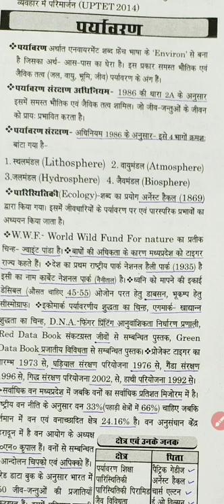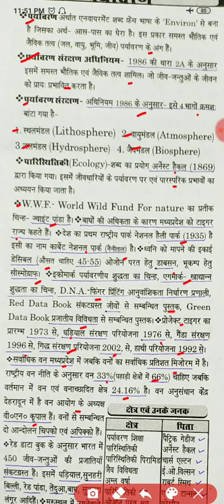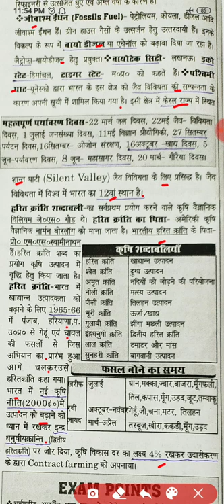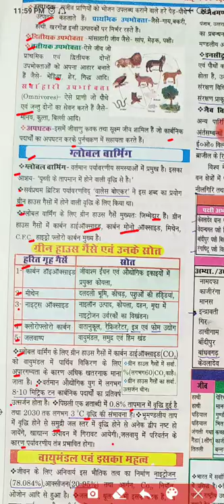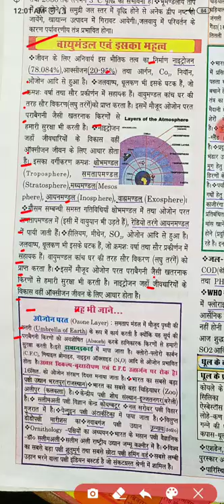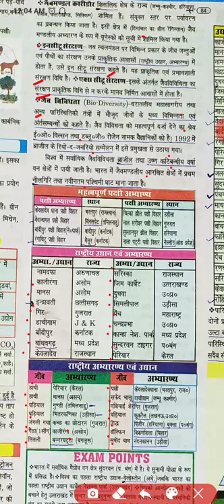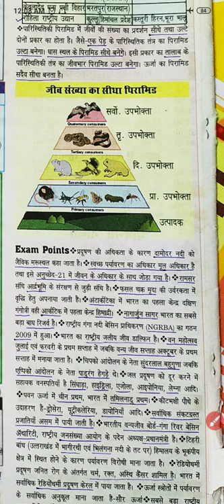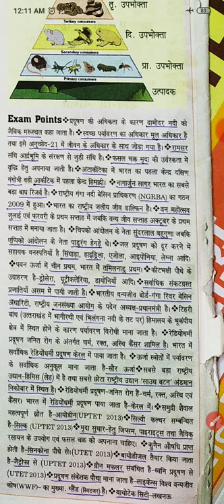Environmental studies EVS